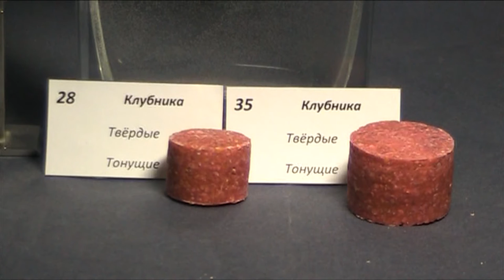Плавающие бойлы (пелетс) таблетка на сазана